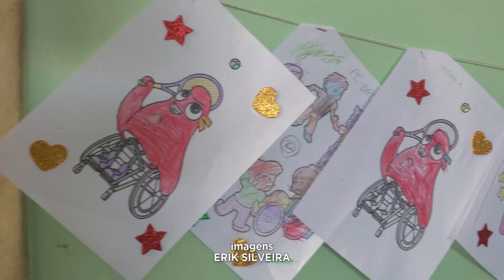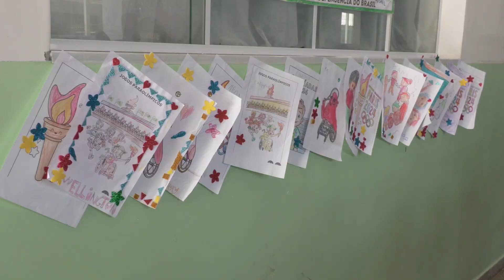EMEF Rondônia realiza "Semana da Pessoa com Deficiência"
Tendo como tema os Jogos paralímpicos, projeto abordou a competição como ferramenta de ensino e incentivo para a descoberta das potencialidades